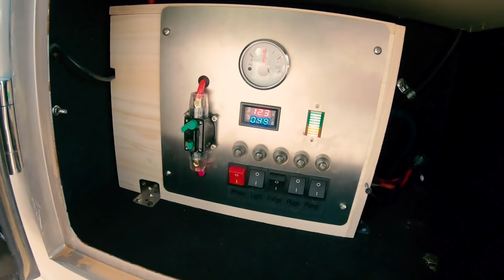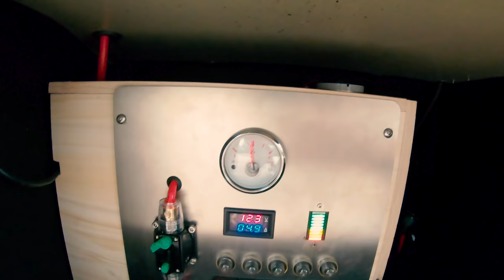We Bought a Camper Trailer! Epic Location For It's Maiden Trip.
G'day G'day,
We've been keeping this a little quiet over the past month or so. Was a big decision and a crossroads type moment for us. More on that in the future as we bug this thing out.
So yeah, what was supposed to be a cruisy first time out in it turned out to be a propper shakedown. I didn't capture a few key moments due to heightened stress levels. Things like how bogged we got on that sand and turning around with it on tight tracks... things of that nature. But anyway... plenty more of that to come in future vids.
Those who have known about our investment have asked to see and for me to document all of it's ups and downs and how we test and make changes to suit what we are planning to do with it. So it's chapter starts here in this video. A pretty full on, unplanned shakedown of our new Austrack Camper Trailer.
We took it for 3 days to the beautiful private property of Beckford Station near Collinsville to camp on one of my favourites... the Bowen River. Beckford Station can be booked from Youcamp, it is private property so as always the upmost respect for the property, leave no trace!